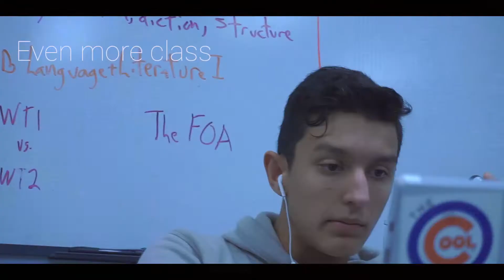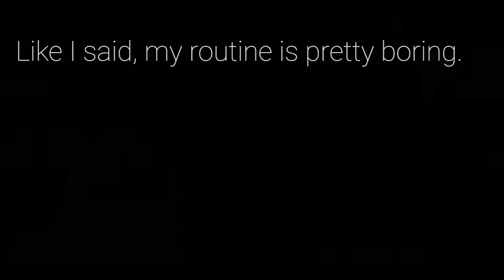routine. // Sony a6000 + 16-50mm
shoutout to my friends for making every day bearable.